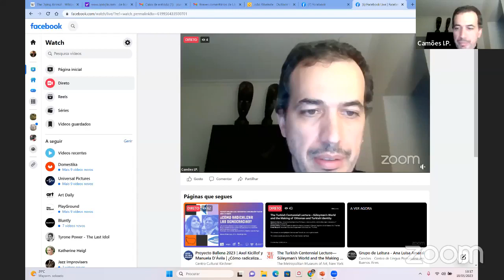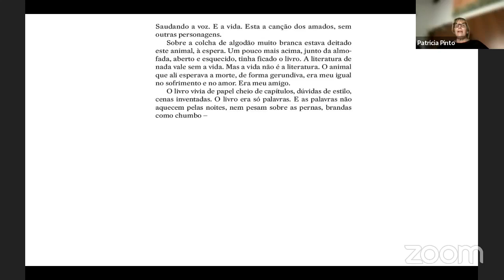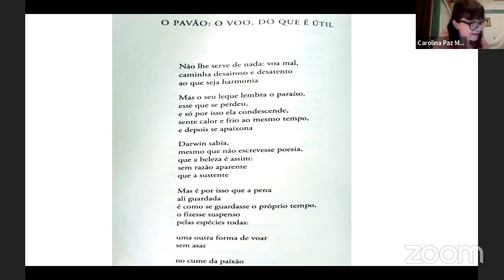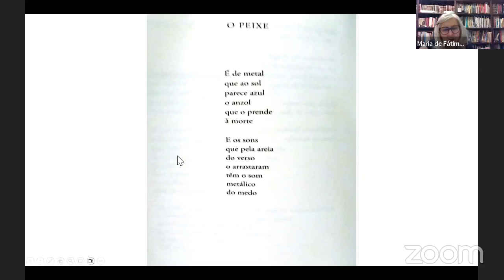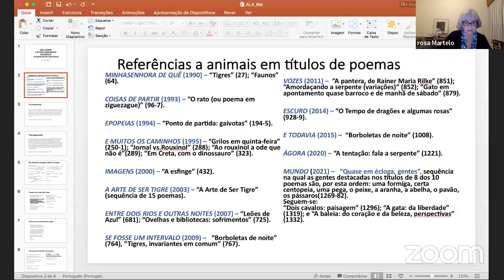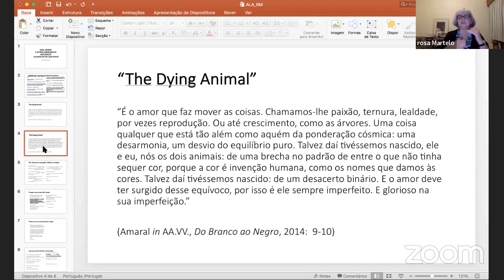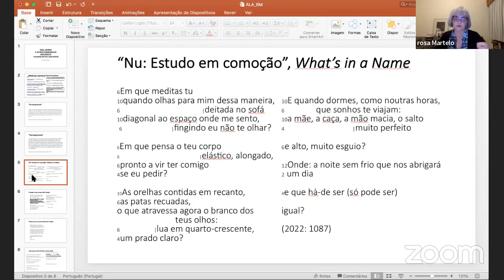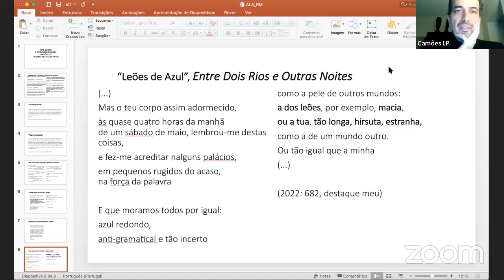Grupo de Leitra em Portugês - Ana Luísa Amaral - 3º sessão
Convidada especial: Rosa Maria Martelo (Universidade do Porto)
18 de maio 2023